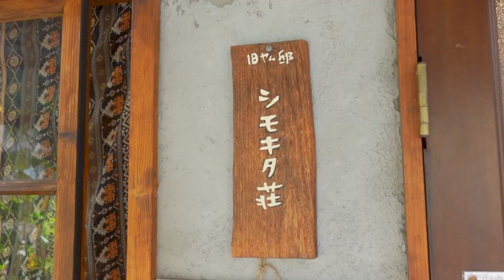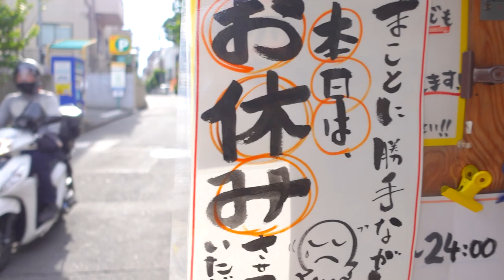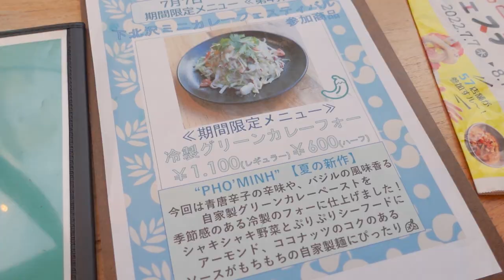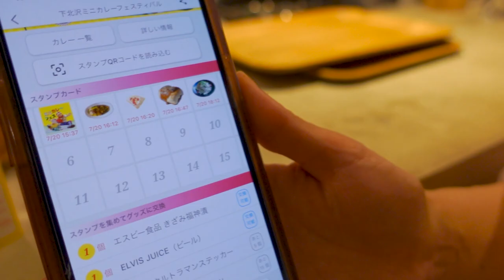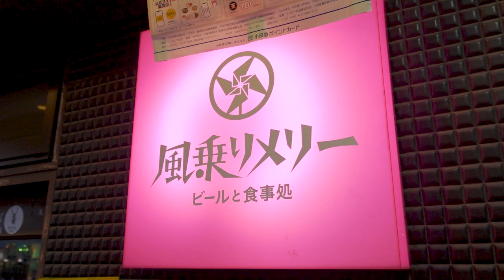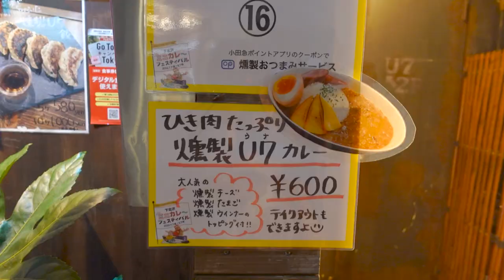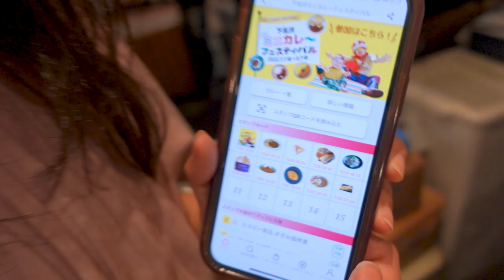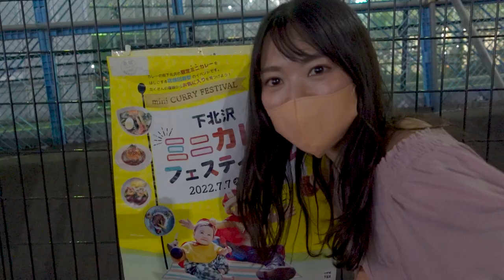【爆食】下北沢ミニカレーフェスに参戦したらまさかの結末が…😂🍛🥄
こんにちは( ◠‿◠ )
北原里英です。

下北沢ミニカレーフェス🍛🥄👳
初参戦です！！！❤️‍🔥❤️‍🔥
毎年カレーフェスは参戦してますが
ミニははじめて🔥

7月7日(木)〜8月7日(日)
下北沢にて開催中です！
ぜひ🤍

本当美味し楽しいフェスです🌈🌺❤️‍🔥🍛

そして助っ人として
来てくれた女優の伊藤あいみちゃん😌

舞台『どろろ』で共演して以来仲良しなんです🤍

0:00 ミニカレーフェスきたよ
1:23 旧ヤム邸シモキタ荘
3:18 ナチュラルクレープ
4:31 ニックンロール
4:51 PHO’ MINH 下北沢店
6:25 CurrySpiceGelateria KALPASI
6:55 助っ人登場！！！
7:40 風乗りメリー
9:16 eimy sandwich
9:44 Dining Bar U7
10:38 肉汁餃子のダンダダン
12:19 10pt達成！ところが…

👇コラボのお誘い、YouTubeのお仕事の問い合わせこちらです💁🏻‍♀️